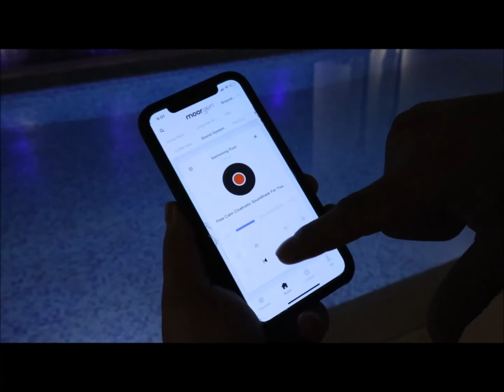Smart Swimming Pool in Luxury Villa - Near Burj Al Arab - Dubai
مما يضيف رونقا و جمالا التوزيع المدروس و التحكم بالإضاءة الخارجية لمبنى الفيلا و كذلك إضاءة الحديقة والارضيات ، و ما اجمل ان تتحكم بألوان إضاءة المسبح و الشلالات ، اضافات رائعة تعطي لبيت العمر حياة ، و لا تنسى أنه مع الايوبي سيصبح لبيتك عقل يفكر به

We have recently done a project in Jumeirah near Burj Al Arab, Dubai. The video presentation is given by Engr Muhannad CEO of ALAYOUBI Technologies.
Services include:
Lighting Control
Temperature Control
Home Cinema
Jacuzzi Control
Jacuzzi Lighting
Master Bedroom
Curtain Control
Central Sound System
Swimming Pool lights and sounds
Surveillance System
Wireless Solution
Motion Sensors

ALAYOUBI Technology a leading technology integrator in UAE is providing highly secured home automation systems which include Lighting, Audio & Video, Home Cinema, Access Control, Video Intercom, ‎Garden Speaker, ‎Alarm System, CCTV, etc.

Control home completely from your mobile and Enhance your life.
* We Provide You with the Installation, Programming, and Aftercare for Your Smart Home.
* Professional Resource For Lighting, Audio & Video, Home Theatre, And Control Solutions.

Lighting Control
Temperature Control
Jacuzzi Control
Jacuzzi
Curtain Control
Surveillance System
Wireless Solution

Smart home Automation in Dubai,
Automated Home Villa,
Smart villa Dubai,